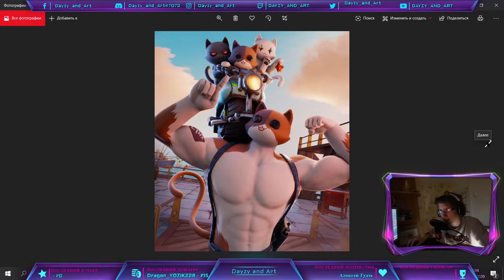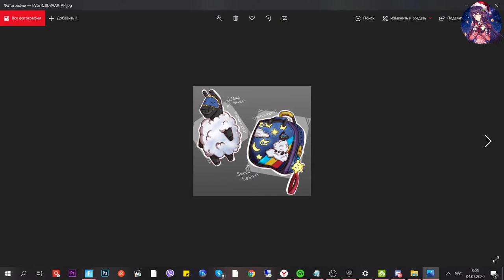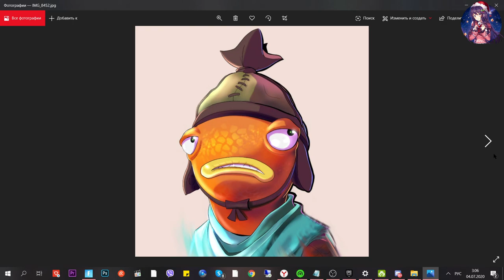🔴Няшный обзор магазина фортнайт от Дейзи / 04.07.2020 / Магазин фортнайт / скины / Dayzy and art